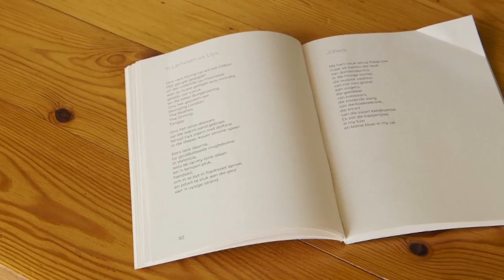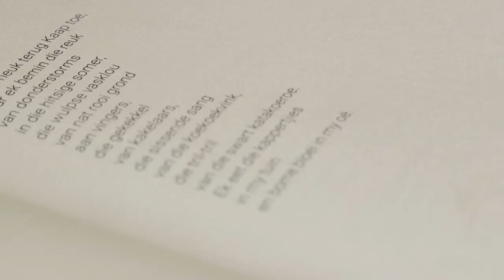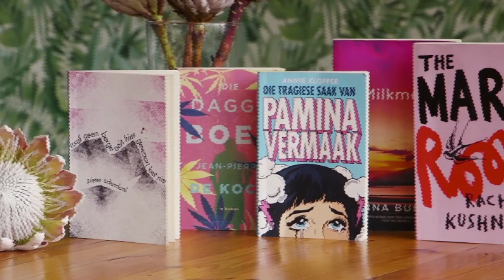HeelMooisteOmslag – Bibi se Boekrak | kykNET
Die mooiste jas vir die mooiste gedig… Bibi vertel meer.